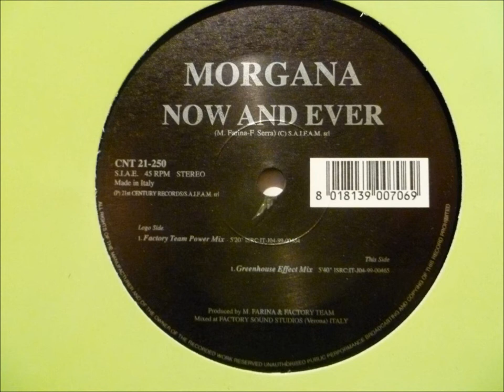Morgana ‎– Now And Ever